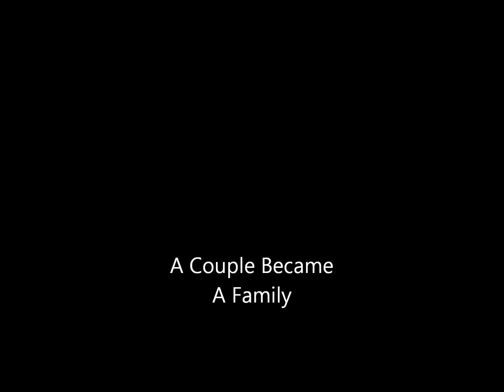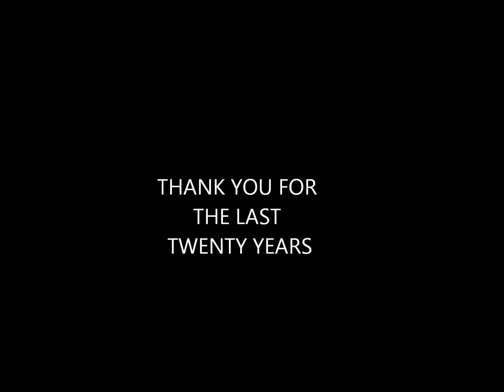Darin and Myrna's 20th Anniversary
Savage Garden - I knew I loved you before I met you
Available for purchase on itunes